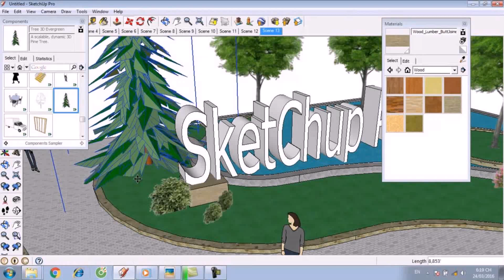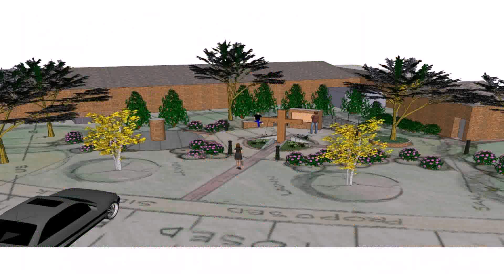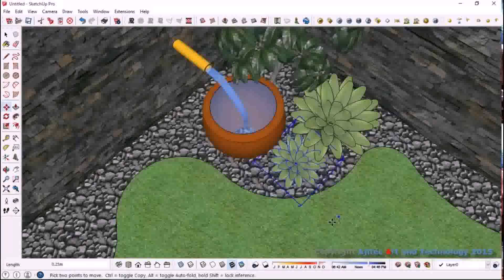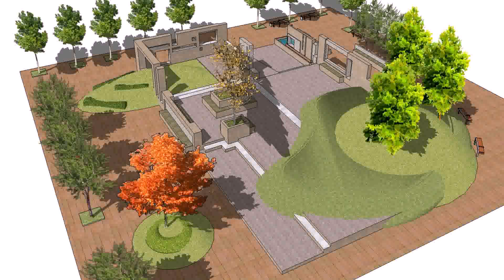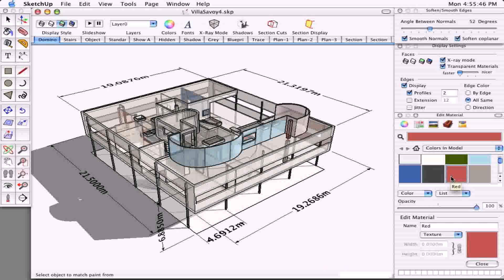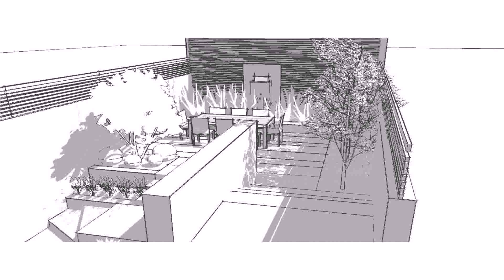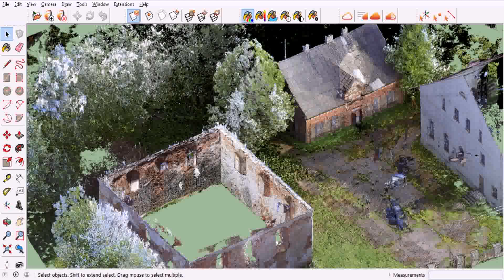Landscape Design In Google Sketchup